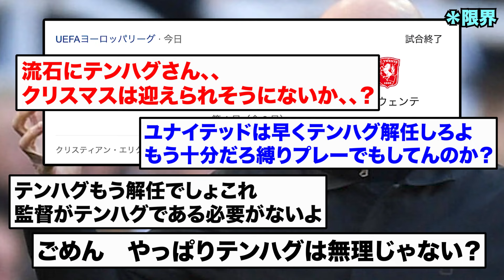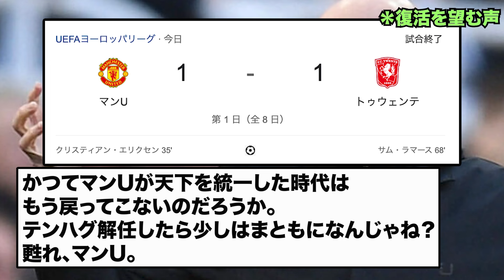【悲報】テンハグ、EL開幕戦で格下相手に引き分けて解任論が激化してしまう…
当チャンネルはXで話題となっている事柄や普段目にする機会が少ない英語記事などを分かりやすく、私の意見やみんなの反応と合わせて一つ一つ自分の手で作成しております。

動画について何か問題がございましたら下記のアドレスまでご連絡ください。
迅速に対応させていただきます。